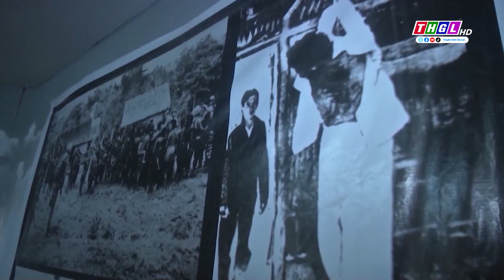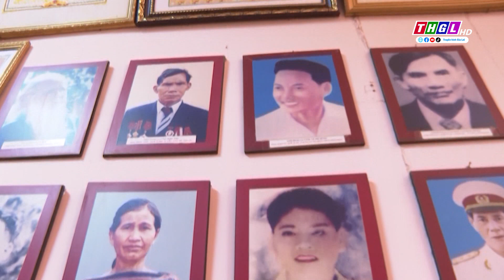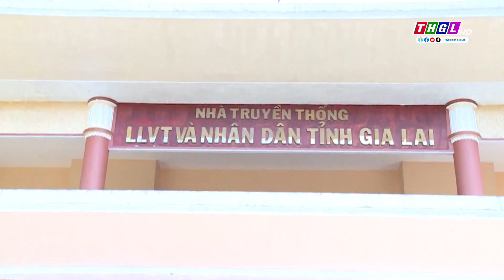“Địa chỉ đỏ” giáo dục lòng yêu nước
Trong không khí tưng bừng của cả nước chào mừng Kỷ niệm 79 năm Ngày Quốc khánh nước Cộng hòa xã hội chủ nghĩa Việt Nam (02/9/1945 – 02/9/2024), đây là dịp nhắc nhớ mỗi người về thời khắc thiêng liêng của lịch sử dân tộc. Và những ngày qua, Nhà Truyền thống lực lượng vũ trang và nhân dân tỉnh Gia Lai được xem là “địa chỉ đỏ” để tham quan, giới thiệu cho các em học sinh, sinh viên; các tầng lớp nhân dân về truyền thống đánh giặc giữ nước của quân và dân các dân tộc tỉnh nhà nhằm giáo dục lòng yêu nước, tinh thần tự tôn dân tộc và nêu cao trách nhiệm của thế hệ tương lai trong công cuộc xây dựng và bào vệ Tổ quốc hiện nay.